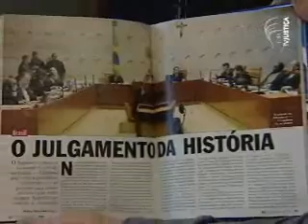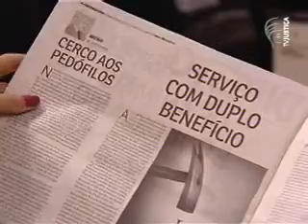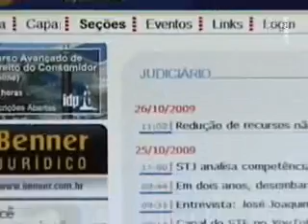Repórter Justiça - judiciário e mídia (1/3)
O programa Repórter Justiça, da TV Justiça, fala sobre o direito à informação, previsto na Constituição Federal de 1988. Ao garantir esse direito aos cidadãos brasileiros, a Carta Magna abriu caminhos para um melhor relacionamento entre o Poder Judiciário e a mídia.